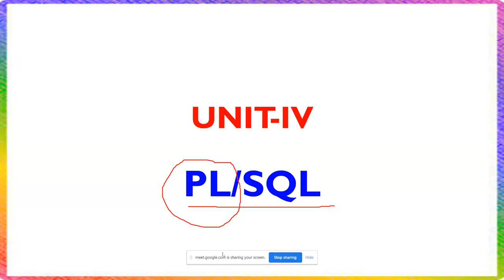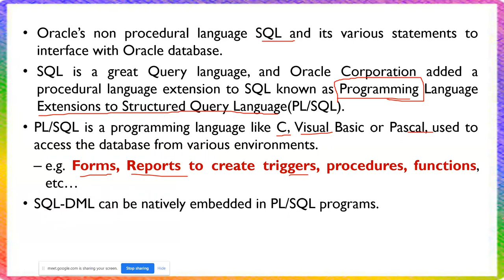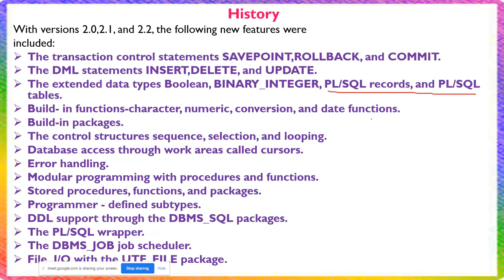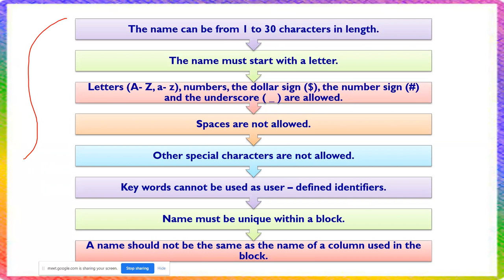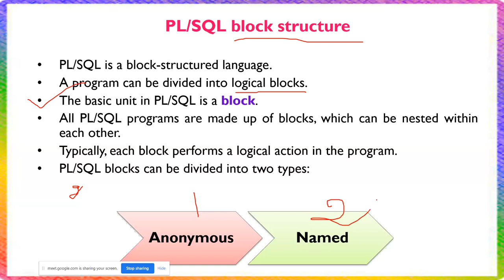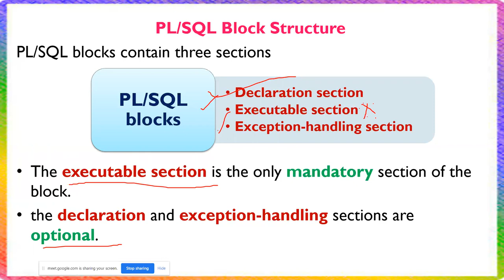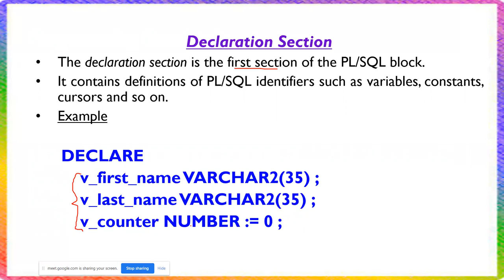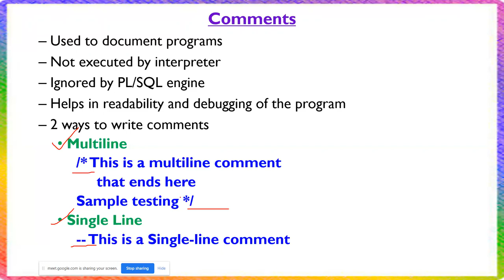RO - UNIT-IV - CHAPTER 10 PL/SQL : A PROGRAMMING LANGUAGE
A Brief History of PL/SQL
Fundamentals of PL/SQL
 Reserved Words
 User–Defined Identifiers
 Literals
PL/SQL Block Structure
Comments